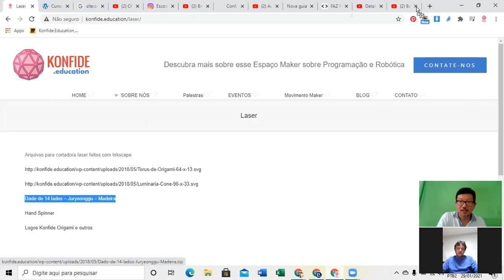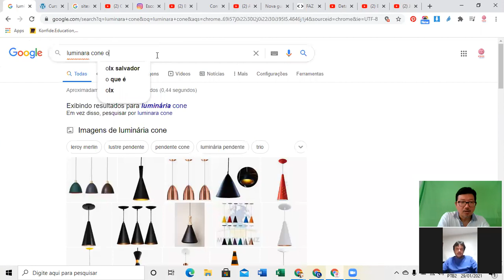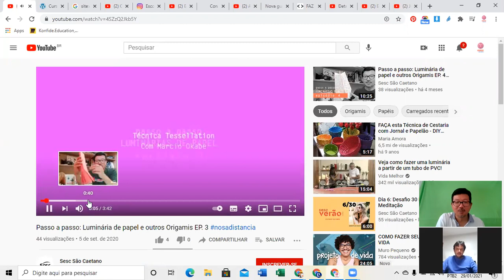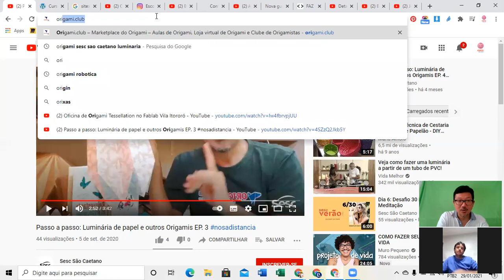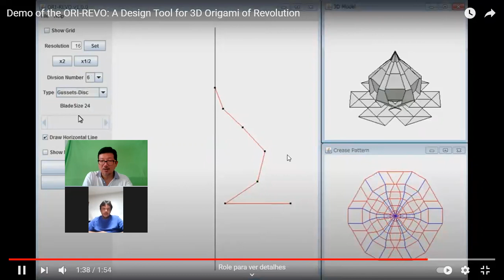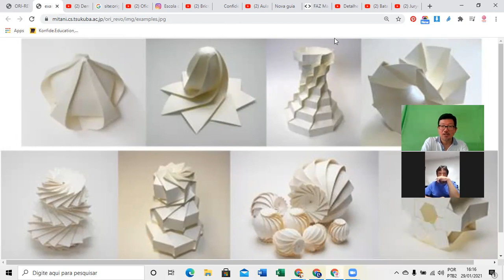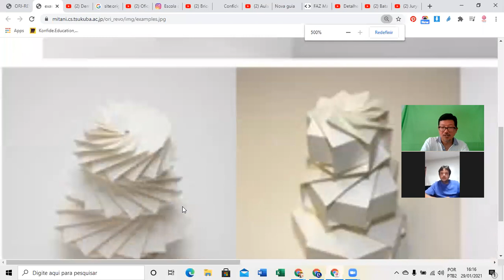Luminárias de Origami e Ori-Revo